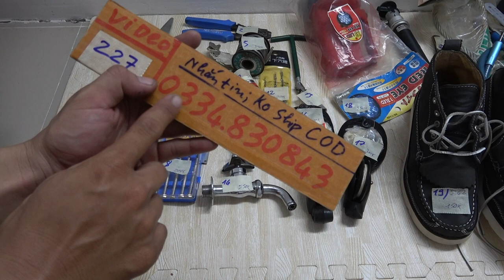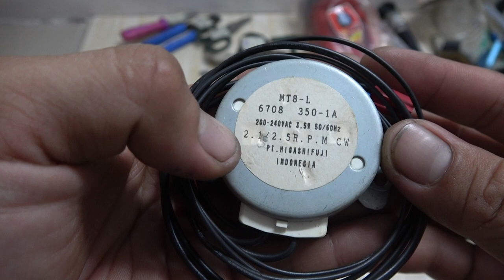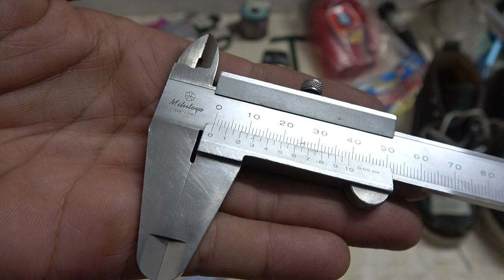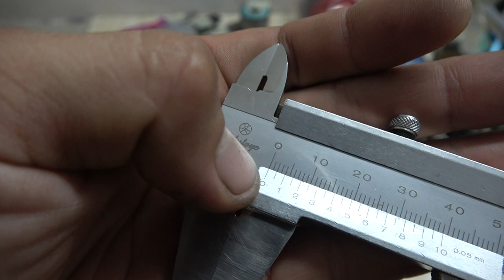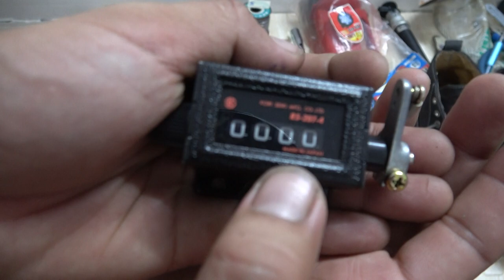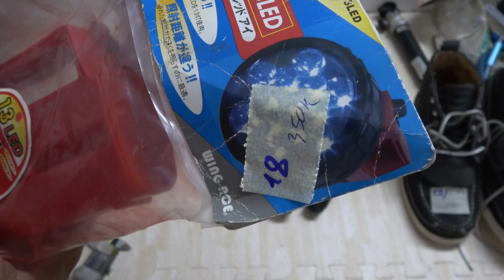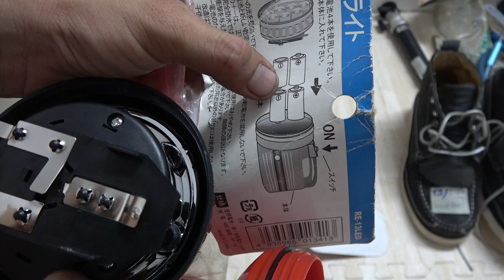VIDEO 227 đèn pin chì hàn japan🎎 🇯🇵 cắt kiếng kéo vòi nước nhật kềm bấm cod